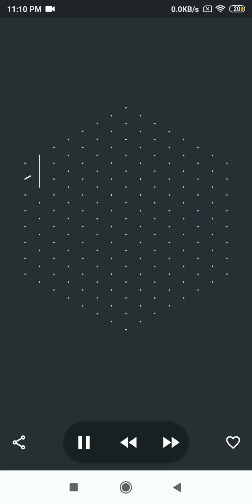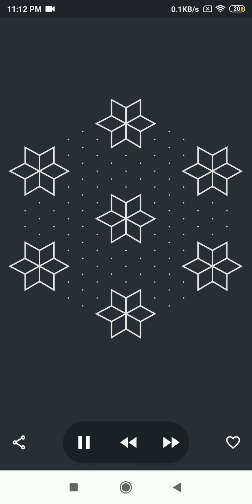15చుక్కలు సందు చుక్క8వచ్చే వరకు//sankrantichukkalamuggulu//easyrangoli//easykolam//habit india//